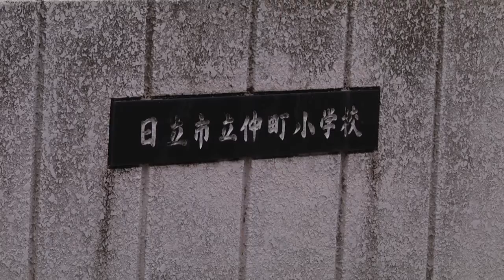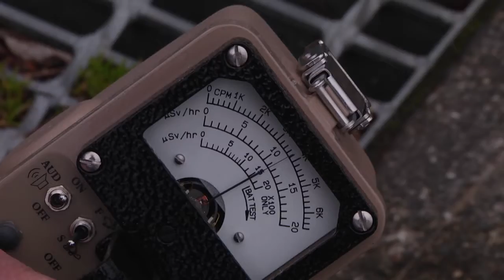大人が子供を守りませんか？ 『汚染された子供たちの通学路』Vol.2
『汚染された子供たちの通学路』の第二弾です。
日立市のモニタリングポストは国道から見えるところに曝しているのに撮影や周辺の線量測定はＮＧです。